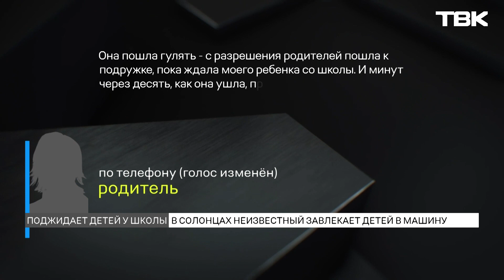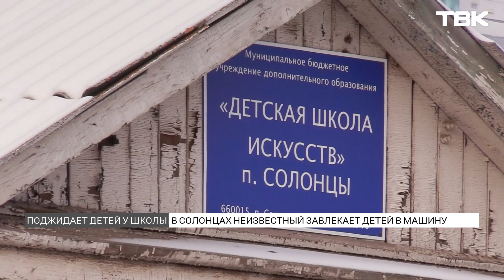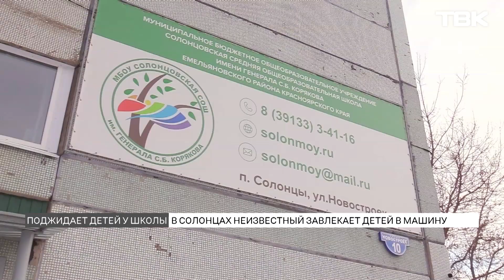Подозрительный мужчина поджидает детей у школы и спорткомплекса в Солонцах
Поджидает детей и настойчиво предлагает сесть в машину. Мужчина с сомнительными намерениями несколько месяцев караулит детей у школы искусств, спортивного комплекса и общеобразовательной школы в Солонцах. Об этом взрослым рассказали сами дети. В стрессовой ситуации они успевают запомнить лишь одну деталь – мужчина ездит на красном автомобиле. Родители уверены, злоумышленника можно отследить по камерам видеонаблюдения и привлечь к ответственности, однако этого не происходит. В бездействии они обвиняют администрацию местной школы и участкового. Подробности истории – в сюжете.

Обложка: сайт "Вести образования"